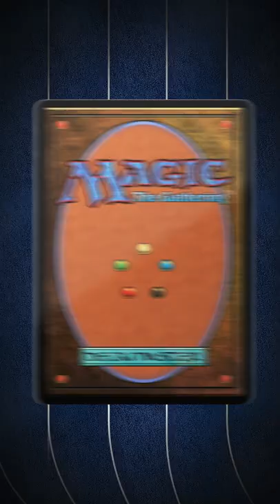Streets of New Capenna - Obscura's Connive Mechanic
Matt Tabak delivers a quick look at Connive, the new mechanic for the Obscura family in Streets of New Capenna.

Play Early on MTG Arena – April 26th

Register for Prerelease at Your Local Game Store – April 22nd

Available Everywhere – April 29th